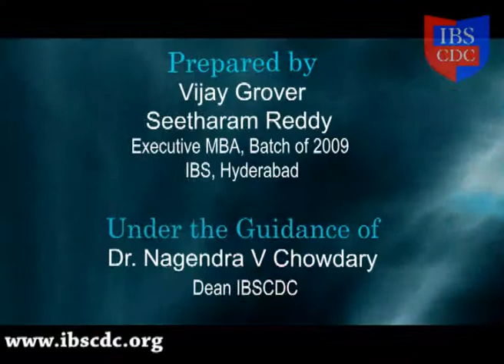Kunwar Sachdev Speaks on Marketing Industrial Goods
Interviewed by Vijay Grover and Sitaram Reddy, Executive MBA (Batch of 2009), IBS, Hyderabad;